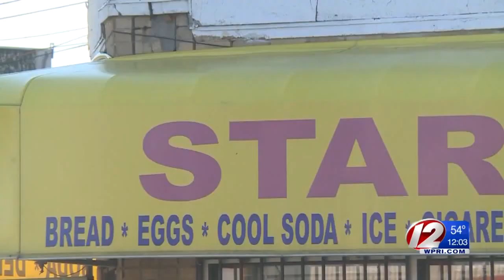Man, 26, Stabbed in Providence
The victim was taken to RI Hospital with non-life-threatening injuries, according to police.